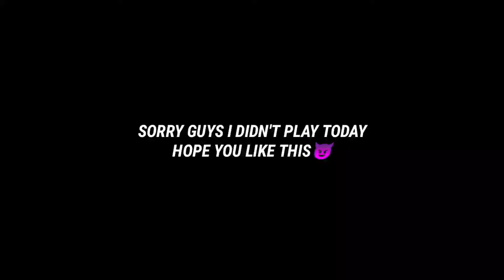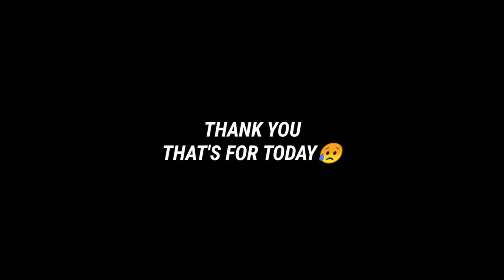Art of Being KNOCK | Free Fire Montage 😈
1.Garena Free Fire Indonesia Live
2.Garena Free Fire Brazil Live
3.Garena Free Fire Brasil Live
4.Garena Free Fire India Live
5.Garena Free Fire Singapore Live
6.Garena Free Fire Thailand Live

CONFINURACIÓN PERFECTA paraAMSUNG,A3,A5,A7,A6,J2,J4,J5,J7,S9,A10,A20,A30,A40,A50,A70//FF

free fire,
free fire team up in clash squad,
free fire dyland pros custom,
free fire favourate gun,
free fire 4GB vs 2GB,
free fire account exchange malayalam,
free fire elite pass mission,
ajju bhai,
AjjuBhai94,
free fire pori hori h,
free fire id sell today,
free fire new event q&a,
free fire custom q nahi mila,
free fire ringtone,
free fire raistar,
free fire remote,
free fire rap,
free fire song dj,
raistar face reveal,
gyan gaming,
gyan sujan,
tonde gamer,
tonde gamer face reveal,
padhai,
amit bhai,
amit bhai 1v1 ajju bhai,
badge 99,
badge 99 face reveal,